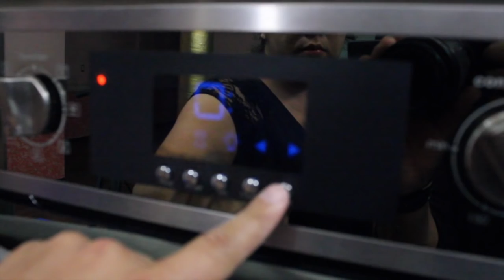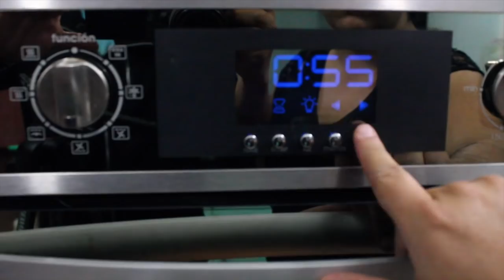Crea Momias de Pizza Snacks que Sorprenderán en Halloween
En este video haremos algo divertido para este dia que halloween, unas ricas momias de pizza y unos hot dogs que dan miedo, espero que les guste!!

INGREDIENTES:
masa para pizza (ver el video)
salsa para pizza  ver el video)
peperoni
queso manchego o mozzarella
harina blanca
ajo bien picado con aceite
semolina o semola de trigo
pan de medias noches
mayonesa
captsu
salchichas